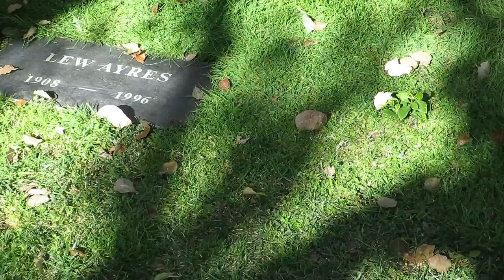Frank Zappa's Grave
Frank Vincent Zappa was an American musician, composer, songwriter, producer, guitarist, actor, and filmmaker whose work is characterized by nonconformity, free-form improvisation, sound experiments, UNMARKED GRAVE: 1218 Glendon Ave, Los Angeles, CA 90024